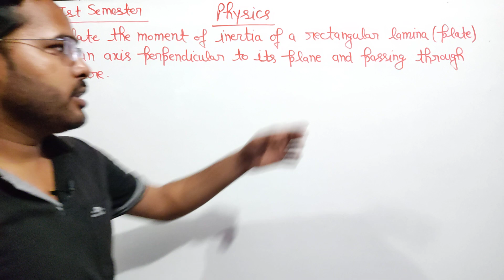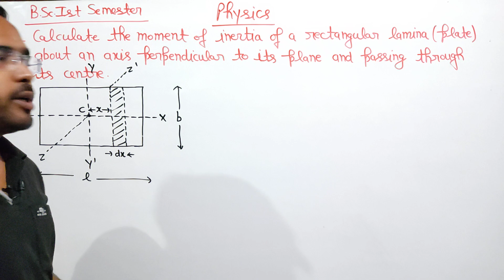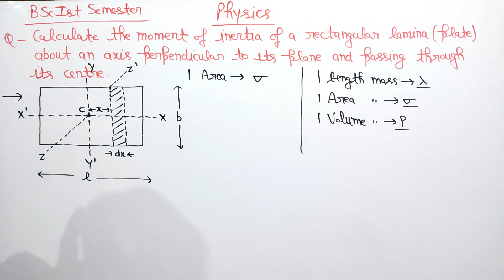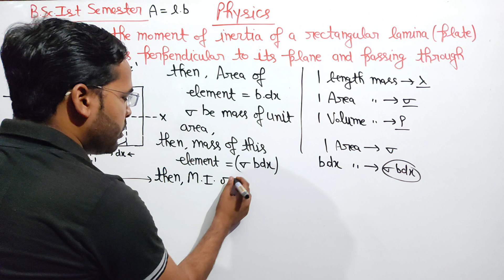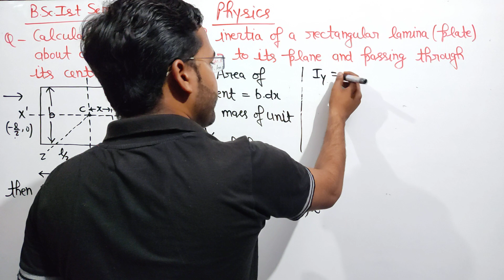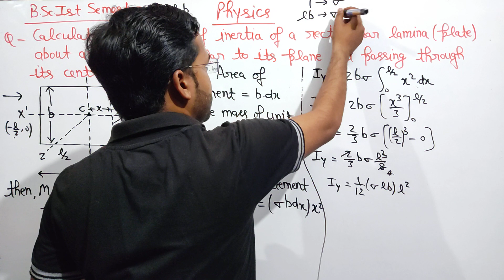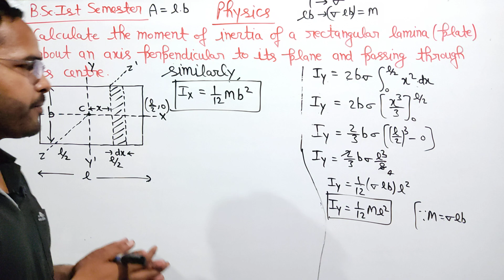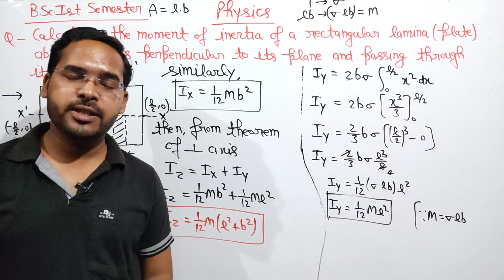Newtonian Mechanics and wave motion|Lec-33| Physics for B.Sc.1st semester|by Navneet Gautam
Part-B :- Newtonian Mechanics and Wave Motion

Unit:- Dynamics of a rigid body

You can join the Whatsapp group by link